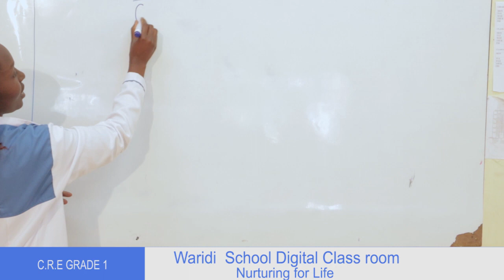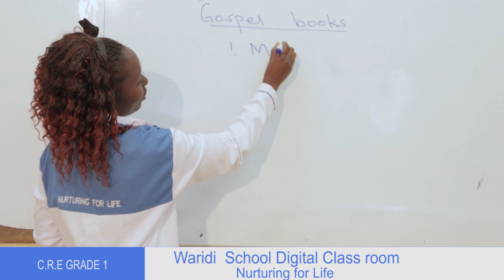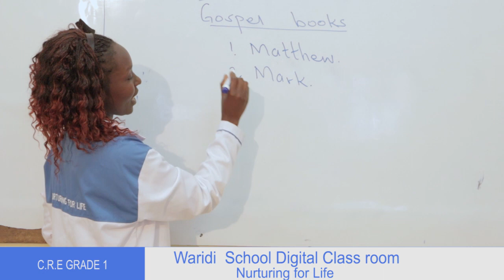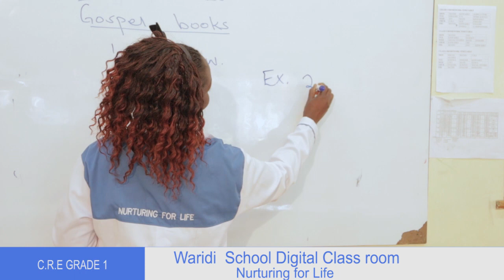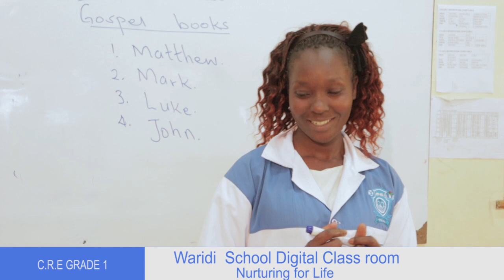CRE GRAD1 online lesson 1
STRAND: PARTS OF THE BILBLE
SUBSTRAND: THE GOSPEL BOOKS